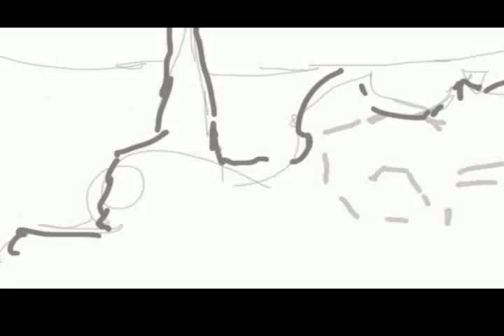Jerry Fresia -Painting George Clooney's Villa on Lake Como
Jerry Fresia provides a painting demonstration when he paints George Clooney's villa on Lake Como.  For information on painting workshops, please vise fresia.com.